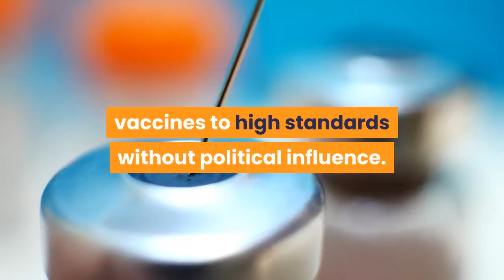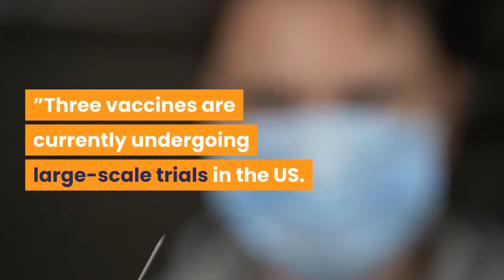Dr. Fauci says COVID-19 vaccine trials may end early if overwhelmingly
Dr. Anthony Fauci said in a new interview that a coronavirus vaccine could become available sooner than expected — as long as clinical trials produce overwhelmingly positive results. Two trials of 30, 000 volunteers are expected to wrap up by the end of the year, but the independent Data and Safety Monitoring Board has the authority to end them earlier both if interim results are overwhelmingly positive or negative, Fauci told Kaiser Health News. The board could say “the data is so good right now that you can say it’s safe and effective, ’” said the director of the National Institute of Allergy and Infectious Diseases. In that case, Fauci told the nonprofit news service, scientists would have “a moral obligation” to end the trial early and make the inoculation available to everyone in the study, and speed up the process to distribute it to millions. Fauci, the nation’s top infectious diseases expert, has warned against fast-tracking a vaccine through an emergency use authorization before it is proven safe in large trials — saying it could have a chilling effect on testing of other inoculations.“The one thing that you would not want to see with a vaccine is getting an EUA (emergency use authorization) before you have a signal of efficacy, ” Fauci told Reuters last month.“One of the potential dangers if you prematurely let a vaccine out is that it would make it difficult, if not impossible, for the other vaccines to enroll people in their trial, ” he added. Scientists and health experts have voiced concerns that President Trump might apply pressure on the Food and Drug Administration to approve a vaccine before November to increase his chances of winning another term. In his interview with KHN, Fauci said he trusts the independent members of the DSMB — typically experts in vaccine science and biostatistics who are not government workers — to hold vaccines to high standards without political influence.“If you are making a decision about the vaccine, you’d better be sure you have very good evidence that it is both safe and effective, ” Fauci told KHN. “I’m not concerned about political pressure. ”Three vaccines are currently undergoing large-scale trials in the US. Two studies began in late July — one led by Moderna and the National Institutes of Health and the other led by Pfizer and BioNTech, according to KHN. AstraZeneca, which has been running large-scale clinical trials in the UK, Brazil and South Africa, has also launched a large-scale study in the US, with additional trials expected to begin this month.